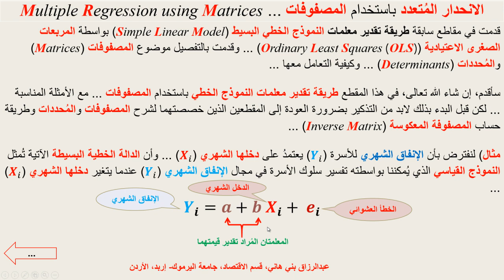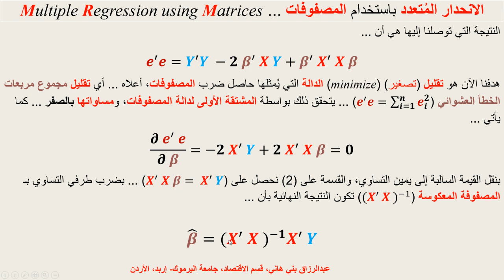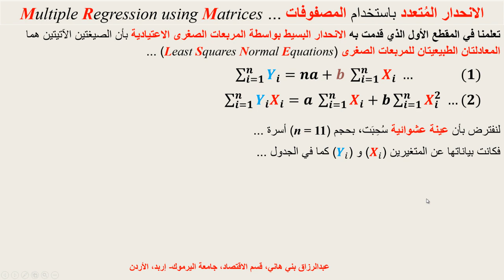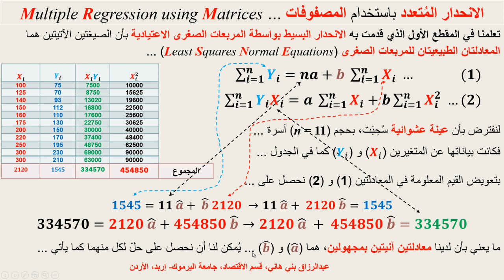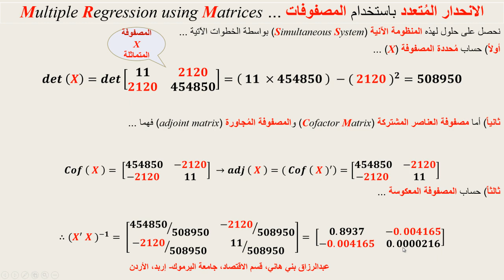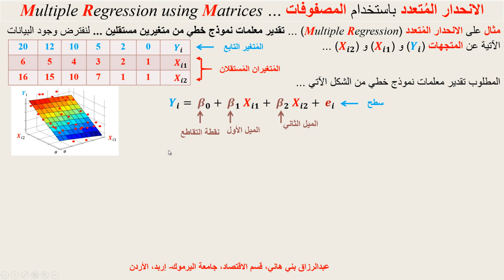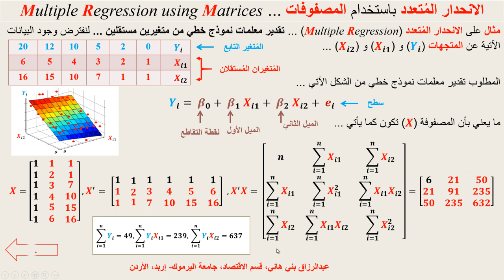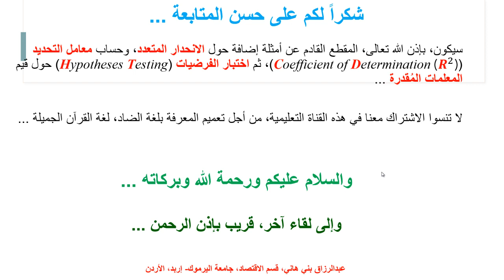الانحدار المُتعدد باستخدام المصفوفات Multiple Regression using Matrices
يشرح هذا المقطع الانحدار المتعدد بطريقة المربعات الصغرى الاعتيادية، باستخدام المصفوفات، مع أمثلة على استخدام المصفوفات على الانحدار البسيط، كذلك Multiple Regression using Matrix Format with examples